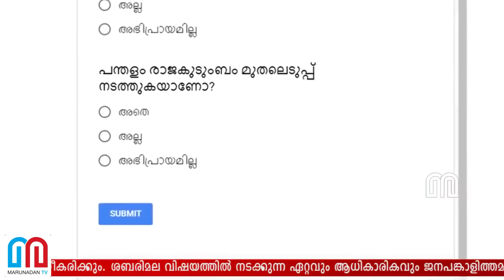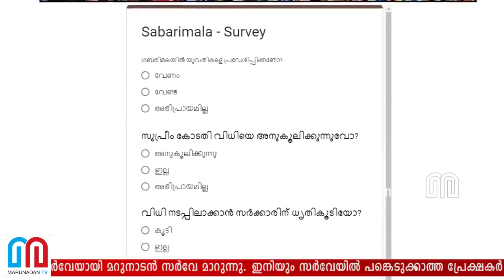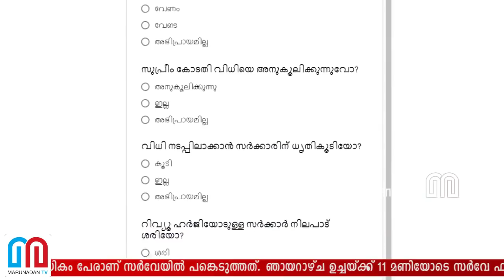ശബരിമല സര്‍വ്വേ ഇന്ന് കൂടി വോട്ട് ചെയ്യാം | Marunadan Survey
48 മണിക്കൂര്‍ പിന്നിടുമ്പോള്‍ പ്രതികരിച്ചത് രണ്ടുലക്ഷത്തോളം പേർ; സർവേയിൽ പങ്കെടുക്കാൻ ഇവിടെ ക്ലിക് ചെയ്യുക